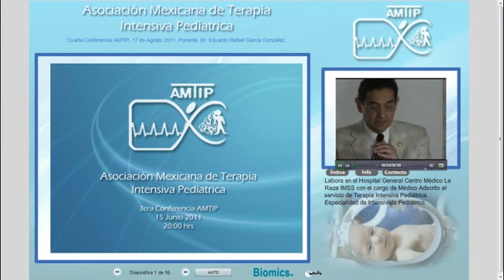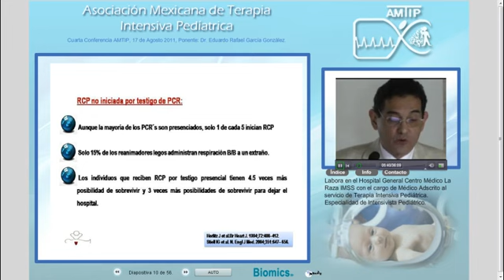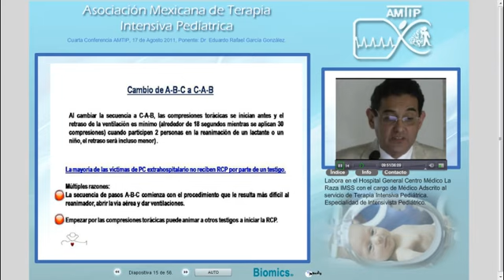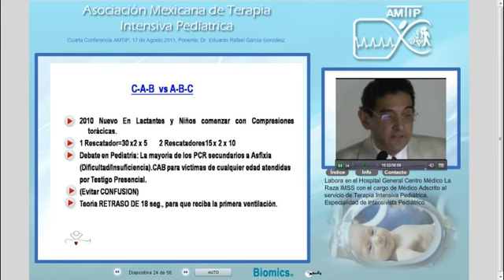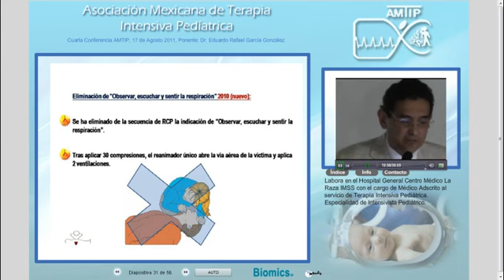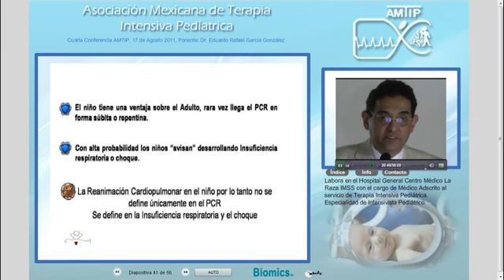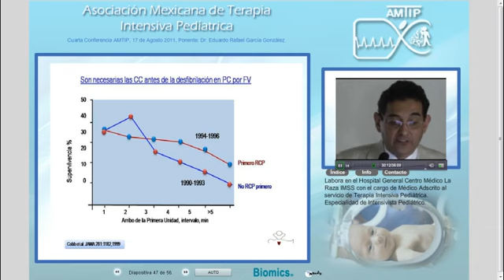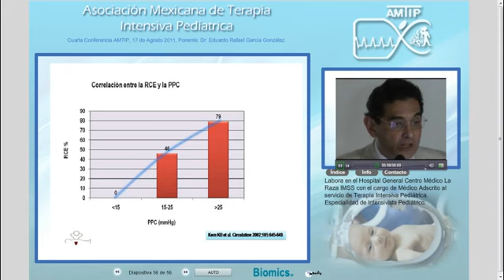AMTIP, Aspectos destacados de las guias 2010 de RCP-AHA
Descripción:

Asociación Mexicana de Terapia Intensiva Pediátrica
Tema General: Simposium Tromboprofilaxis en pacientes pediátricos de terapia intensiva
Tema Específico: Aspectos destacados de las guias 2010 de RCP-AHA
Ponente: Dr  Eduardo Rafael García González

Labora en el Hospital General Centro Médico La Raza IMSS con el cargo de Médico Adscrito al servicio de Terapia Intensiva Pediátrica. Especialidad de Intensivista Pediátrico.

AMTIP